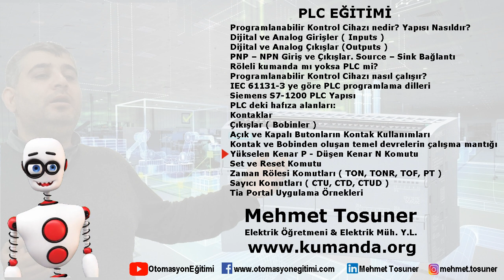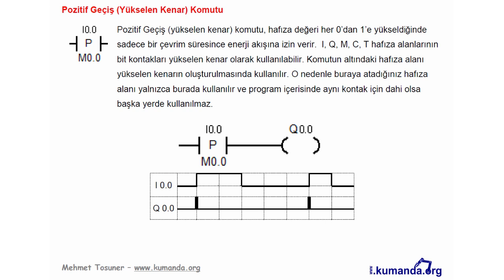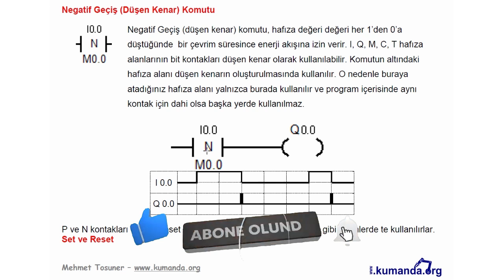PLC - Yükselen Kenar P - Düşen Kenar N Komutu – Mehmet Tosuner